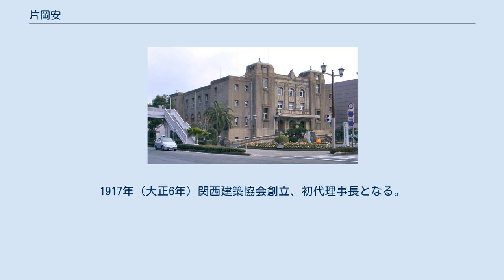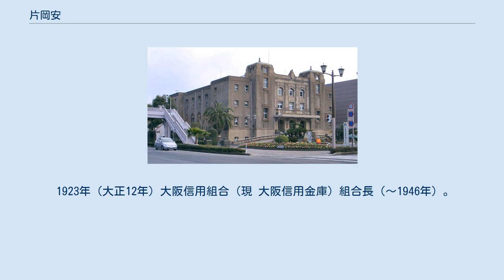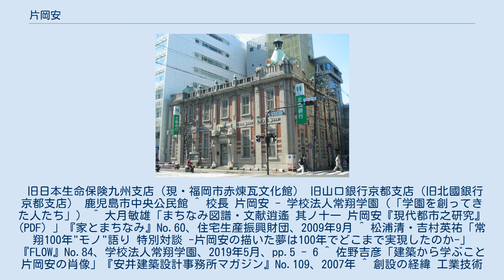片岡安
造家学会・建築学会の人物
片岡 安 （かたおか やすし、 1876年6月4日- 1946年5月26日） は、日本の建築家。
明治・大正・昭和期に大阪で活躍した。
 東京帝国大学工科大学造家学科卒業。
関西工学専修学校（現在の大阪工業大学）初代校長・理事長。
金沢市長（1期）。
1940年11月から1943年9月まで大阪商工会議所会頭。
 当時の関西建築界の重鎮であり、日本都市計画研究の先駆者であった。
日本建築協会会長は30年に及んだ。
その功績を讃えて、同協会より片岡安賞が創設されている。
また、建築界のみならず、大阪工業会会長、商工識所会頭をも務めた実力者であった。
 1876年（明治9年）加賀前田藩士細野直重の次男として金沢市に生まれる。
1897年（明治30年）東京帝国大学工科大学造家学科を卒業し、日本銀行技師となる。
 1899年（明治32年）日本銀行大阪支店建築工事中、日本生命保険副社長片岡直温の婿養子となる。
1903年（明治36年）第三十四銀行技師。
 1905年（明治38年）辰野金吾と辰野片岡建築事務所を開設。
1912年（大正1年）大阪市中央公会堂指名コンペの一員に選ばれる。
1917年（大正6年）関西建築協会創立、初代理事長となる。
 1918年（大正7年）内務省都市計画調査会委員、社団法人大阪工業会常務理事。
1919年（大正8年）日本生命保険取締役（～1927年）片岡松井建築事務所を開設。
 1920年（大正9年）東京帝国大学より工学博士号授与（論文名「都市計画ノ科学的考察」）。
 1922年（大正11年）片岡建築事務所を開設。
京都帝国大学工学部建築学科講師嘱託（～1929年）。
社団法人大阪工業会会長（～1946年）。
同年、本庄京三郎に招聘され、関西工学専修学校（現・大阪工業大学）初代校長および理事長に就任した。
 1923年（大正12年）大阪信用組合（現 大阪信用金庫）組合長（～1946年）。
1927年（昭和2年）石本喜久治と片岡・石本建築事務所を設立（～1931年頃まで）。
1934年（昭和9年）金沢市長（～1936年）。
1940年（昭和15年）大阪商工会議所会頭。
 1946年（昭和21年）死去（満69歳没）。
 旧日本生命保険九州支店（現・福岡市赤煉瓦文化館） 旧山口銀行京都支店（旧北國銀行京都支店） 鹿児島市中央公民館 ^ 校長 片岡安 - 学校法人常翔学園（「学園を創ってきた人たち」） ^ 大月敏雄「まちなみ図譜・文献逍遙 其ノ十一 片岡安『現代都市之研究』 (PDF) 」『家とまちなみ』No.60、住宅生産振興財団、2009年9月 ^ 松浦清・吉村英祐「常翔100年"モノ"語り 特別対談 -片岡安の描いた夢は100年でどこまで実現したのか-」『FLOW』No.84、学校法人常翔学園、2019年5月、pp.5 - 6 ^ 佐野吉彦「建築から学ぶこと 片岡安の肖像」『安井建築設計事務所マガジン』No.109、2007年 ^ 創設の経緯 工業技術者育成のパイオニアとして - 学校法人常翔学園